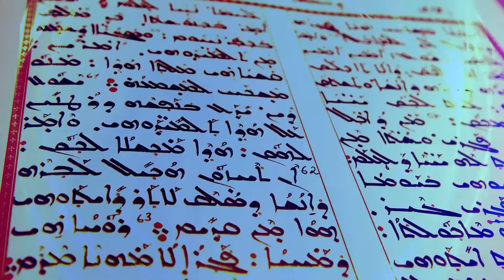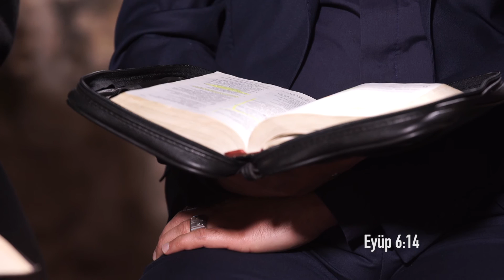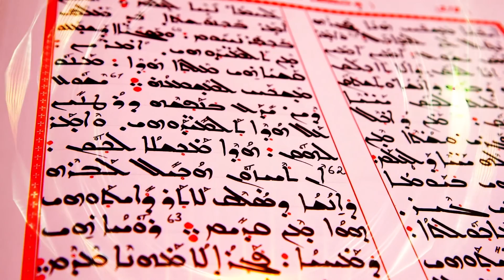Tövbe ve İtiraf (2) [S2 B22]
48 - Tövbe ve İtiraf 2
Pastör Ahmet Güvener'in  sunumu ve konukları Gabriel Akyüz ile Pastör Ender Peker'in katılımıyla gerçekleştirdiği "Tevratı'ın Müjdelediği Mesih" programını sayfamızdan takip edebilirsiniz.Esen Kalın.